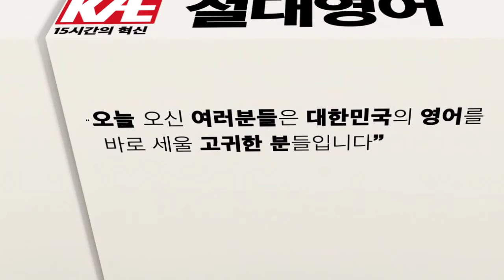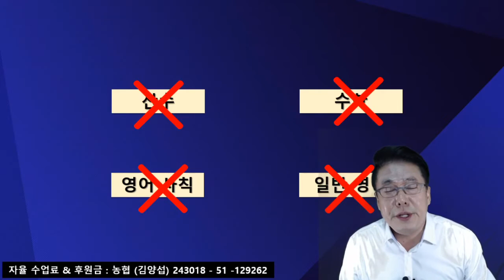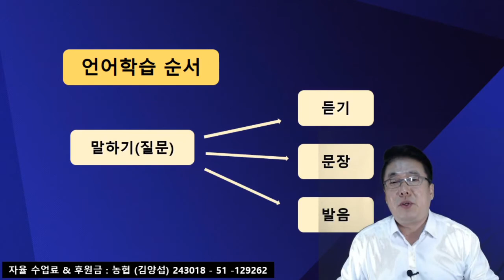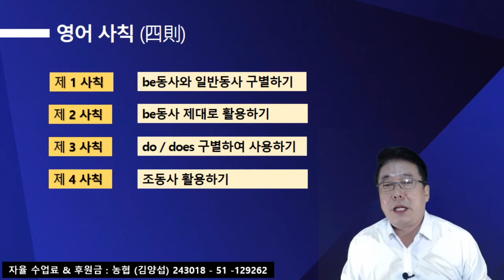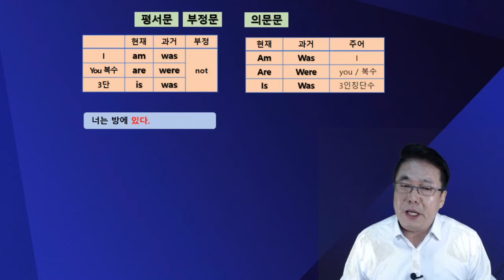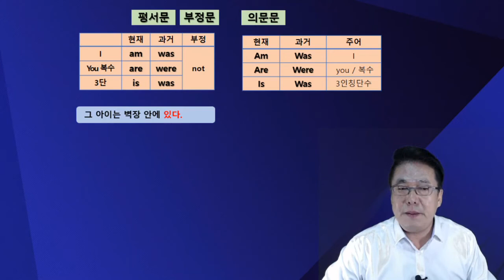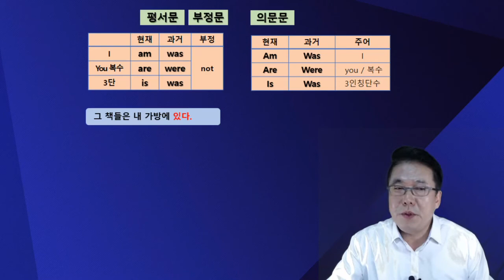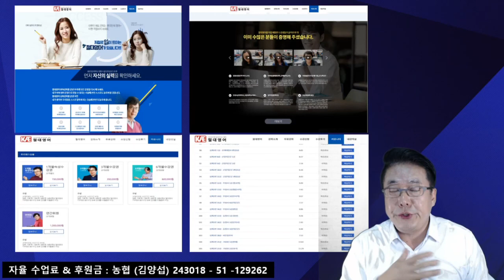「어린이 절대영어」Class 6 - be동사 제대로 활용하기 (2)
【절대영어 12강좌】 보는 방법
(검색) 1. 성경절대영어TV →  2. 재생목록 → 3. 원하는 강좌

【김양섭 원장】
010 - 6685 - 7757